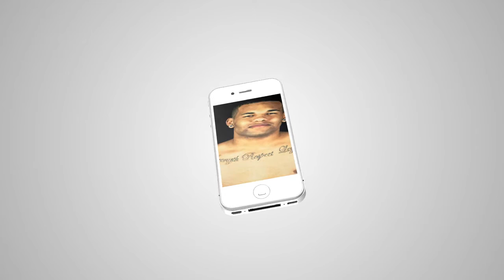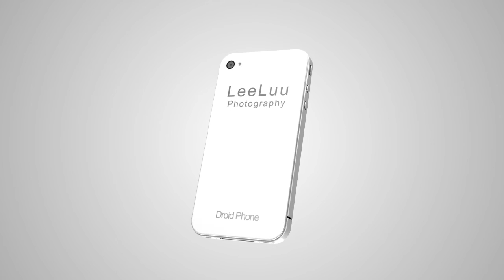Jay Harris Senior Photoshoot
Jay Harris Senior Photoshoot by LeeLuu Photography